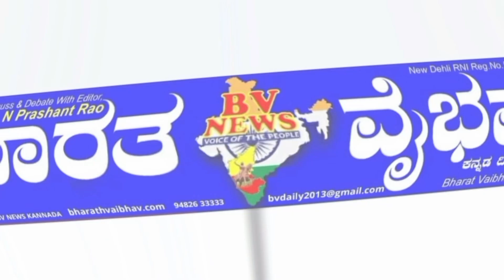Hosapete ಹೊಸಪೇಟೆ: ಜಿಲ್ಲೆಯ ವಿವಿಧ ಇಲಾಖೆಗಳಲ್ಲಿ ಗಣನೀಯ ಅಭಿವೃದ್ಧಿ: ಉಸ್ತುವಾರಿ ಸಚಿವೆ ಶಶಿಕಲಾ ಜೊಲ್ಲೆ